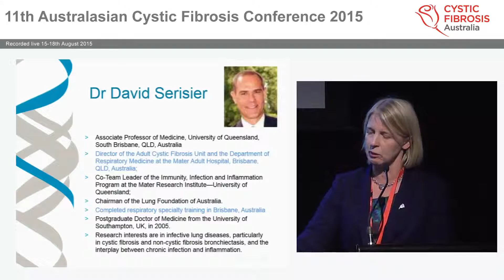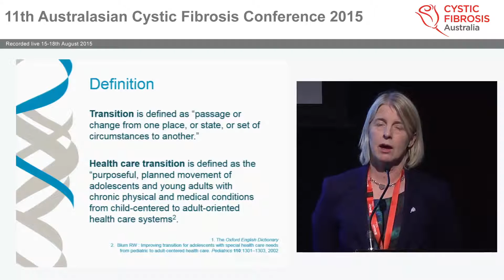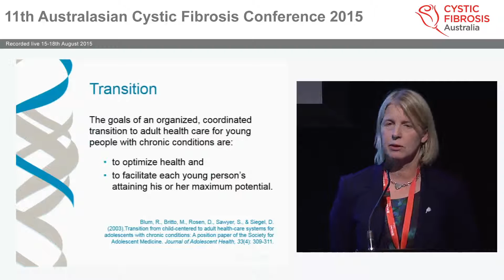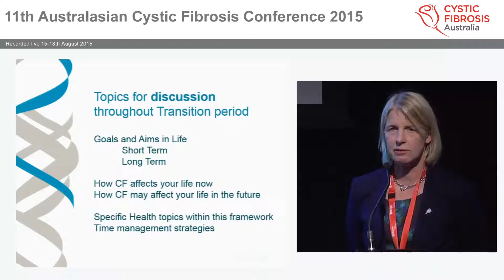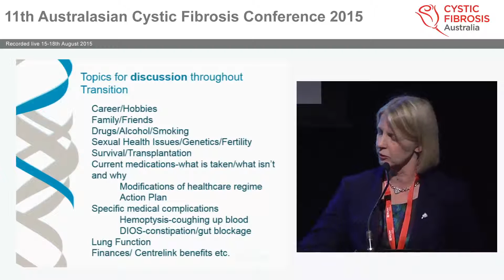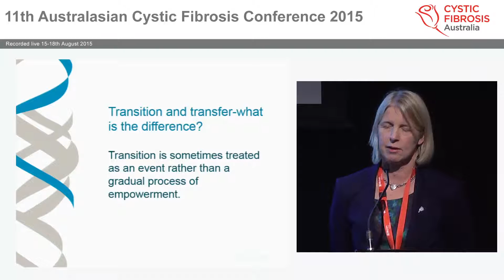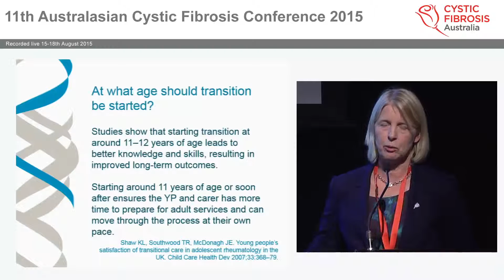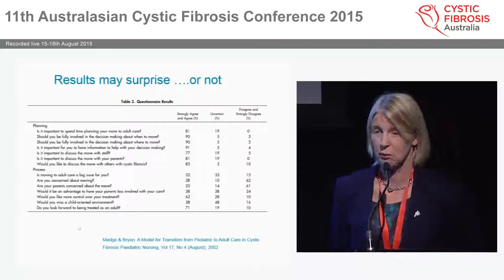Growing Up in a CF World, Transitioning with Success 15 August 2015